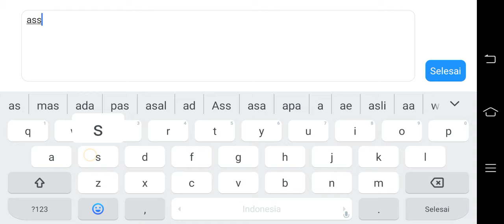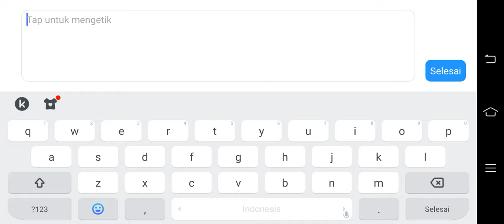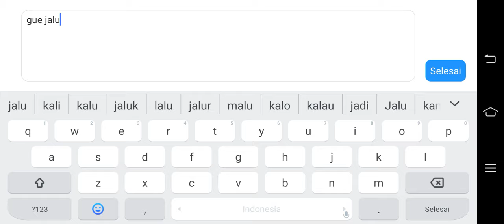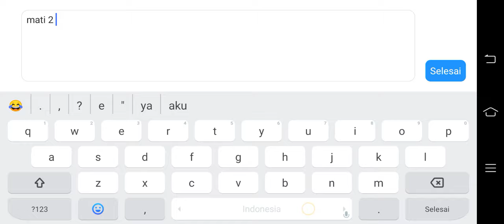Hayabusa Som beento